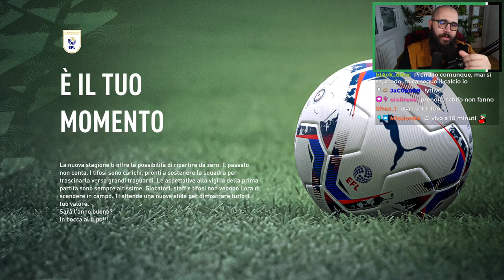NUOVA CARRIERA in INGHILTERRA! Torna PULULU in un TRIDENTE da SOGNO! | FIFA 22 Carriera Bristol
Oggi iniziamo una Nuova Carriera inglese con un Bristol City in possesso di un Tridente meraviglioso. Primo episodio della Carriera con il Bristol su FIFA 22.
🟤 POSTAGGIO : @tirlossshitposting
Social Tearless

Attrezzatura